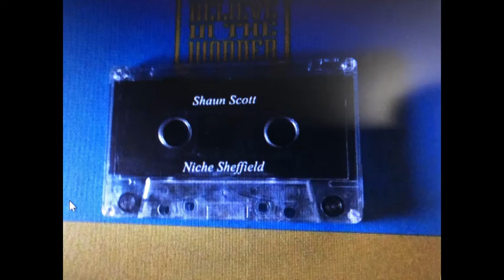Shaun Scott-NICHE-LIVE-July 2001 sides A&B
Take a trip back down sydney street